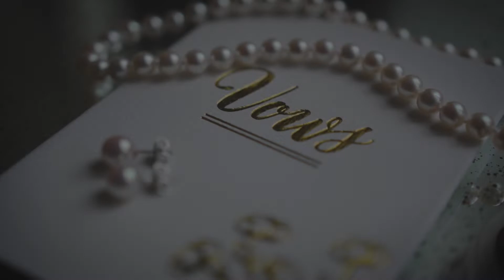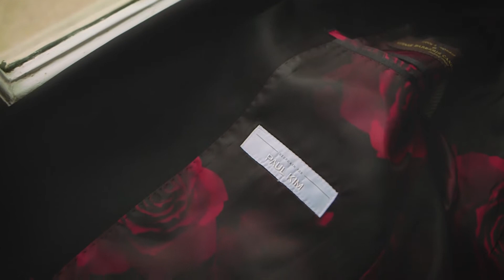Paul + Margaret | Toronto Winter Wedding Highlight Video from Graydon Hall